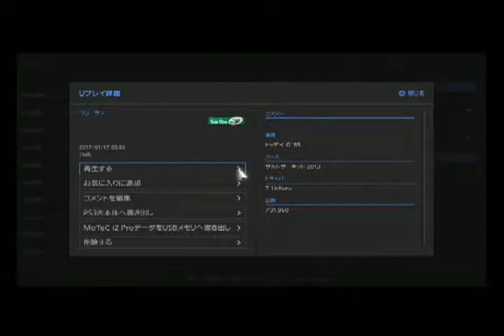GT6 サルト2013 ホンダ トゥディ G'85 16:00(60x) 晴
今回は ホンダ トゥディ G'85 です。
駆動方式は FF 640(550)kg  545ccのエンジンは 32(31)ps 4.6(4.4)kgmの­パワーを発生します。